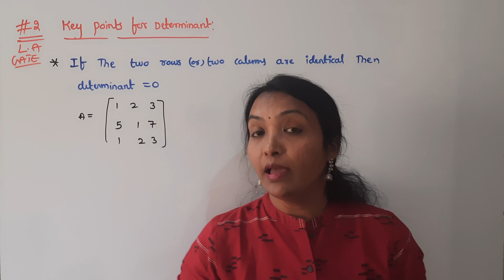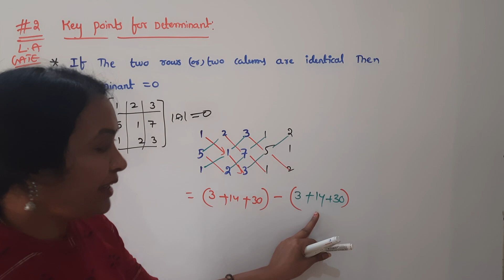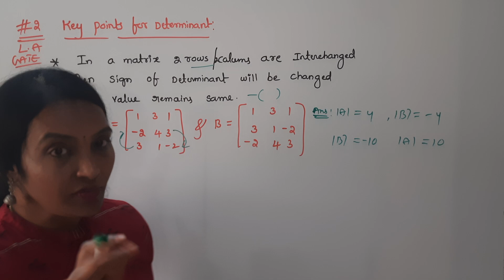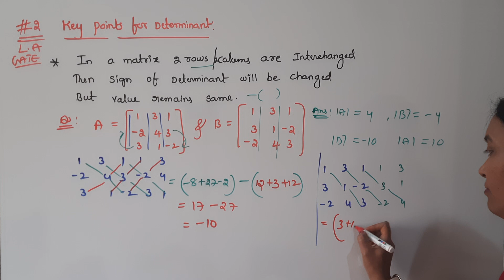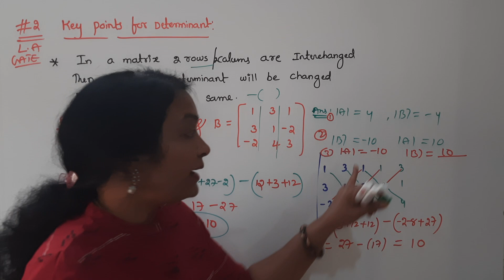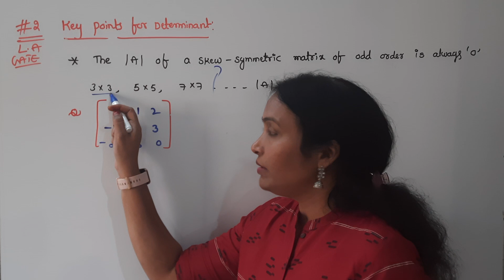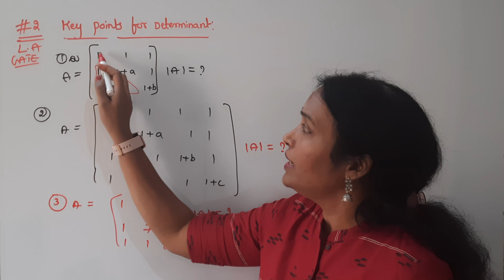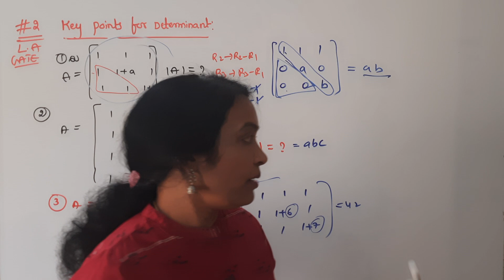GATE Maths Short tricks || Determinants ShortCuts || GATE Maths in Telugu || IIT JAM Techniques